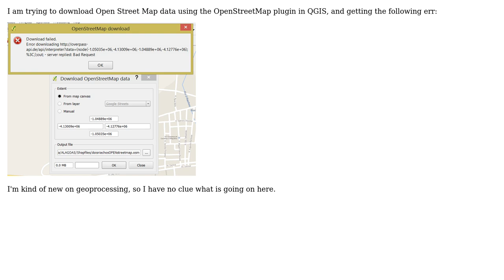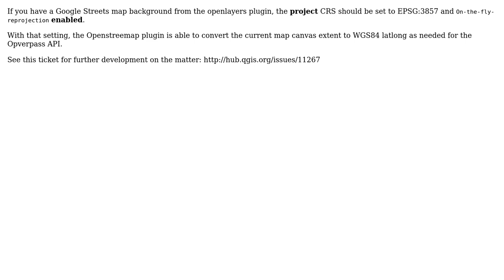GIS: QGIS OpenStreetMap plugin: download failed. Server replied: bad request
With thanks & praise to God, and with thanks to the many people who have made this project possible! | Content (except music & images) licensed under CC BY-SA | Music | Images & others | With thanks to user underdark user AndreJ user Alan Alves and the Stack Exchange Network Trademarks are property of their respective owners. You are responsible for your own actions.